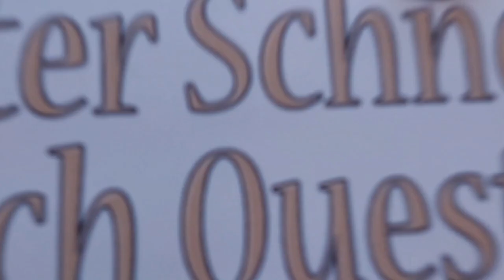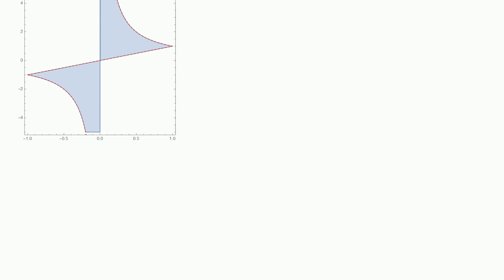Mathematica: Get limits of values from inequalites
Get limits of values from inequalites

A special thanks goes out to the community

  inequalities equation-solving